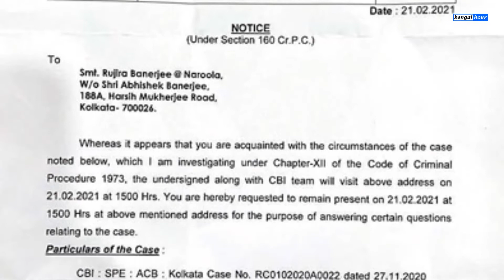অভিষেক ব্যানার্জীর বাড়িতে CBI - CBI Notice to Abhishek Banerjee's Wife Rujira Banerjee for Coal Scam